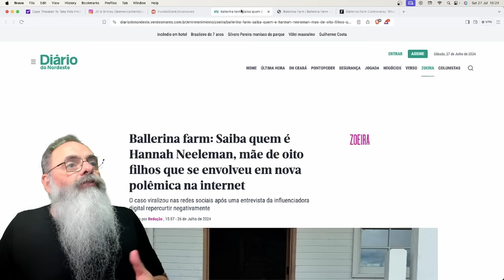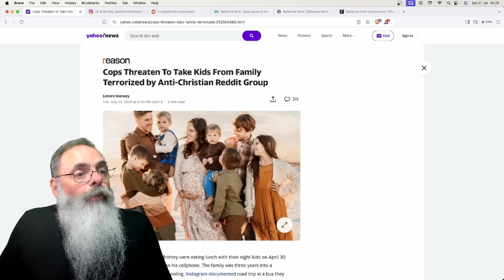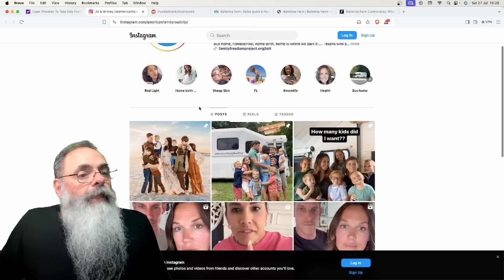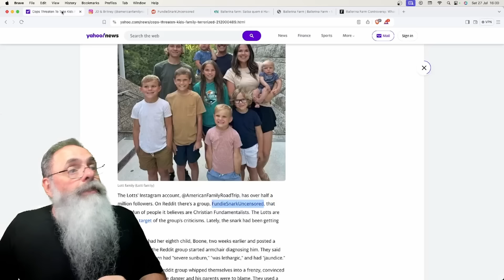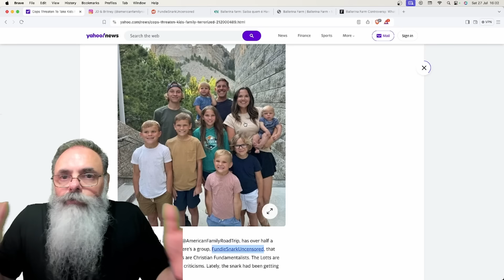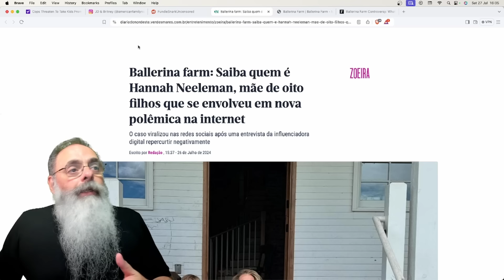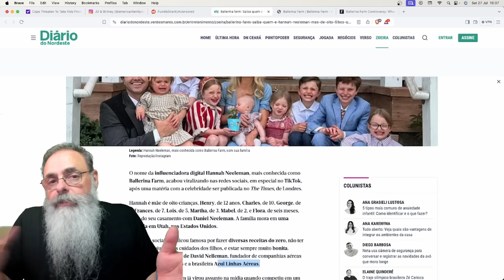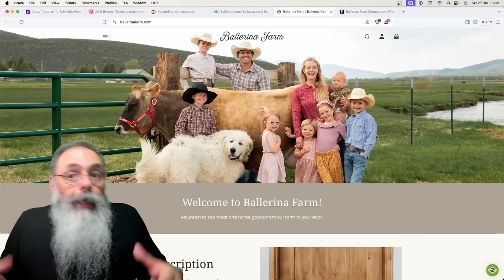FAMÍLIAS são PERSEGUIDAS por SOÇAS que NÃO TEM FILHOS, mas QUEREM dar LIÇÃO de MORAL, com o ESTADO